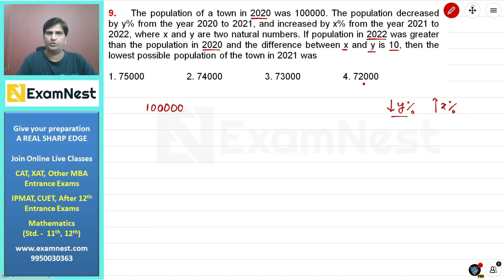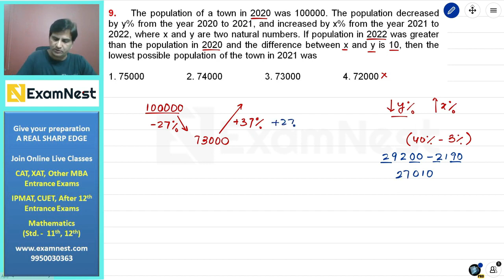CAT 2023 | Question - 9 | QA Solutions | Slot 3 | Percentage | Easy